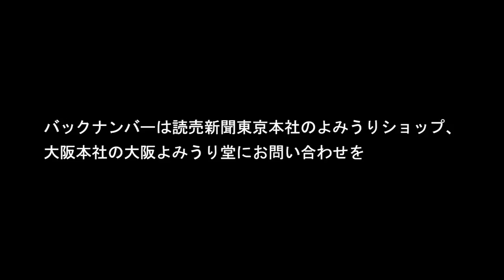史書を訪ねて 「将門記」…茨城県坂東市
今週の「史書を訪ねて」は、平将門の一代記「将門記（しょうもんき）」を取り上げます。「将門記」によれば、９４０年２月、平将門はいとこで宿敵の平貞盛らの軍勢をおびき寄せようと兵を率いて身を隠し、翌日に戦死しました。舞台になった茨城県南部の坂東市周辺に残る湖沼と営所となった同市岩井付近のドローン映像をお届けします。記事は19日の読売新聞夕刊掲載です＝編集委員　鈴木竜三撮影　2018年6月19日公開